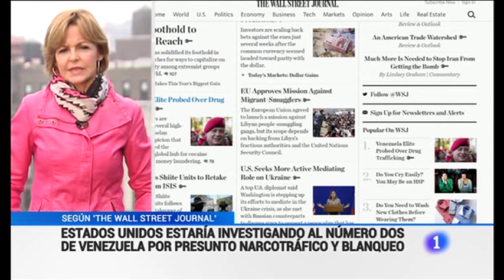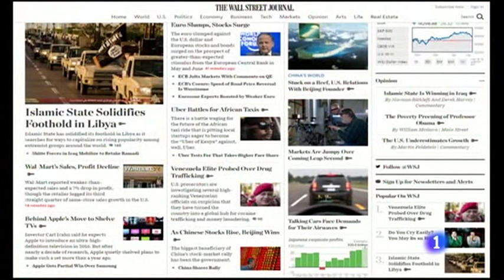Venazuela y el narcotrafico: sobre el misterioso cartel de los Soles